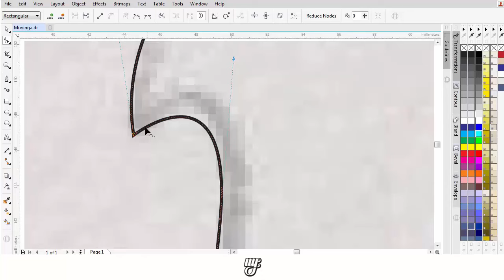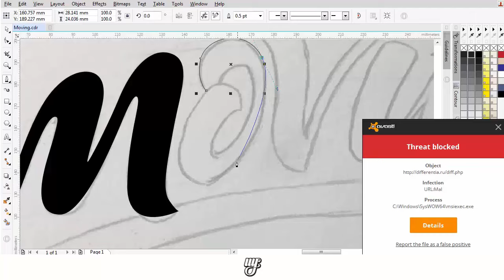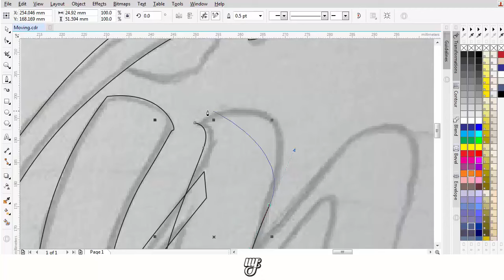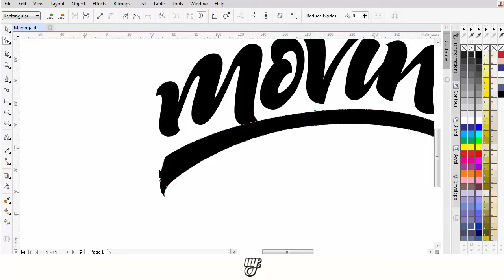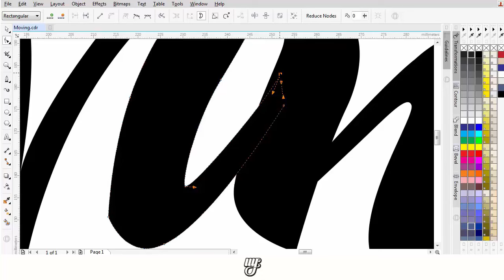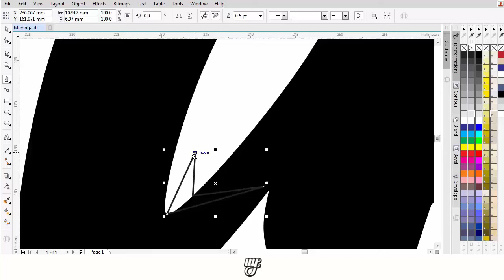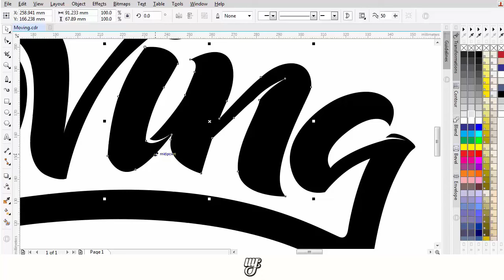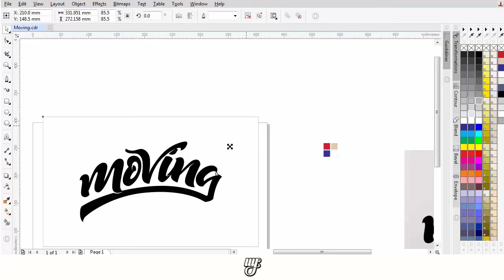How To Hand Lettering for Beginners - A Guide to Getting Started | Tutorial #12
How To Hand Lettering for Beginners - A Guide to Getting Started | Tutorial #12 - Hand lettering tutorial for beginners can acquire in this channel , the manufacture of hand lettering using Corel Draw you can see in this video , is very grateful to all the friends who regularly visit my page to learn hand lettering , good luck

Thanks for all comments in my channel or my video.

My business Link!

My private Link!

Line: maadun

Muhammad fuady